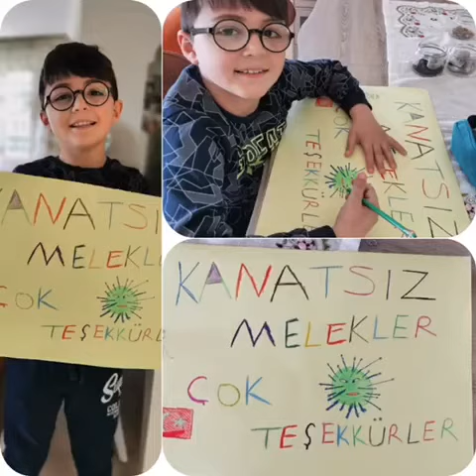Tüm sağlık çalışanlarına sınıfımdan mesaj var. Emeklerinize sonsuz teşekkürler!